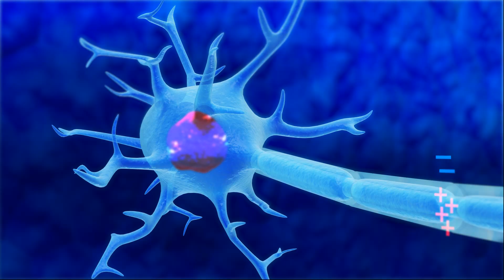The Surprising Link Between Dental Health And Brain Function | Dr Steven Lin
Explore the fascinating world of the mouth-brain connection with Dr. Steven Lin as he explores how your dental health directly influences your brain function and overall well-being.

This video sheds light on the critical role of teeth in our health ecosystem, revealing how ancient dietary habits and modern deficiencies impact our dental and brain health.

Join him to uncover actionable insights for harnessing the power of oral health to enhance cognitive function, prevent chronic diseases, and achieve holistic wellness. Embrace the journey towards a healthier, smarter you through the gateway of dental care

This video is about The Surprising Link Between Dental Health And Brain Function. But It also covers the following topics:

Jaw Development Tips
Sleep Quality Dental Health
Natural Dental Remedies

Video Title: The Surprising Link Between Dental Health And Brain Function | Dr Steven Lin

✅  About Dr Steven Lin.

Dr. Steven Lin is a dentist, TEDx speaker, and author of The Dental Diet. As a passionate preventative health advocate, Dr. Lin has dedicated his career to solving some of the biggest problems facing our modern oral health.

Why do crooked teeth occur?
Why do wisdom teeth impactions occur?
Is tooth brushing and flossing the ONLY way to prevent disease?

His work aims to use preventative food programs to help people avoid painful and expensive dental treatment. The core message of Dr. Lin's work is that orthodontic braces CAN be prevented. Parents must be empowered to feed their children the right foods to help them naturally grow and develop straight, stunning teeth!

Don't miss out on this opportunity to improve your oral health.